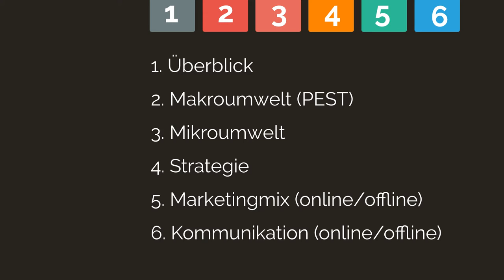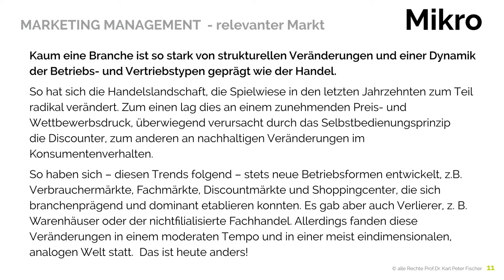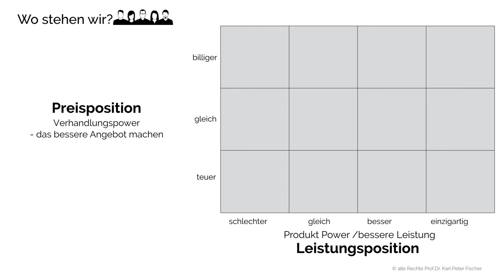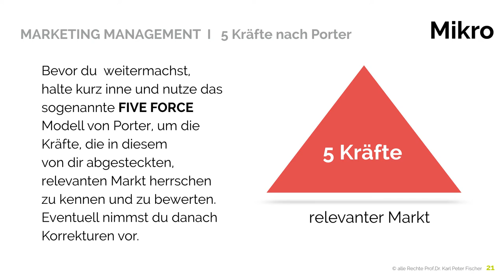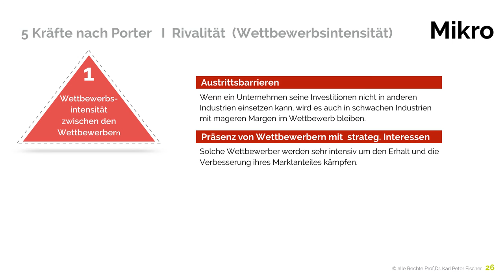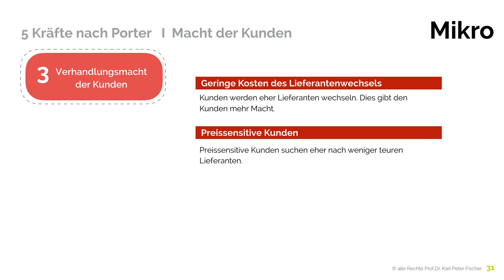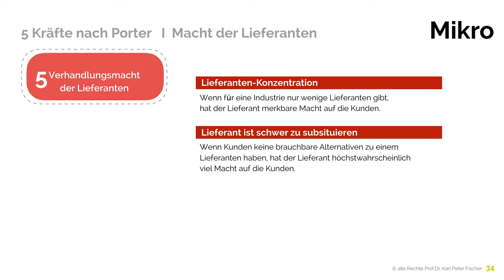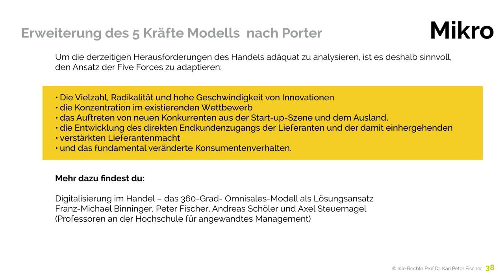Marketing Management Prozess 5 force model 04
Im Rahmen meiner Reihe Marketing Management Prozess als Basis für gutes Online Marketing auf meinem YT Channel  habe ich im Bereich Analyse - Markt - hier das Porter 5 Force Modell besprochen und kurz aufgezeigt, an welchen Stellen dieses Modell optimiert werden kann.  Das ganze mit Blick auf den Handel.

LG euer Karl Peter

Kaum eine Branche ist so stark von strukturellen Veränderungen und einer Dynamik der Betriebs- und Vertriebstypen geprägt wie der Handel.

So hat sich die Handelslandschaft, die Spielwiese in den letzten Jahrzehnten zum Teil radikal verändert. Zum einen lag dies an einem zunehmenden Preis- und Wettbewerbsdruck, über- wiegend verursacht durch das Selbstbedienungsprinzip oder die Discounter, zum anderen an nachhaltigen Veränderungen im Konsumentenverhalten. So haben sich – diesen Trends folgend – stets neue Betriebsformen entwickelt, z.B. Verbrauchermärkte, Fachmärkte, Discountmärkte und Shoppingcenter, die sich branchenprägend und dominant etablieren konnten. Es gab aber auch Verlierer, z. B. Warenhäuser oder der nichtfilialisierte
Fachhandel. Allerdings fanden diese Veränderungen in einem moderaten Tempo
und in einer meist eindimensionalen, analogen Welt statt.

Durch die Digitalisierung und die daraus resultierenden ubiquitären Einkaufsmöglichkeiten ist die Einkaufswelt für den Kunden und für den Händler gleichermaßen multidimensional geworden, was die Herausforderungen für den Handel insgesamt viel
komplexer werden lässt.
Ein verändertes Konsumentenverhalten mit einem hohen Grad an
Individualisierungswünschen erhöht die Variantenvielfalt und nimmt erheblichen Einfluss auf die Sortimentsgestaltung des Handels (vgl. Nitt-Drießelmann 2013, S. 45 f.).
Aus dem Anspruch heraus, eine hohe Beratungsqualität zu bieten und auf individuelle  Kundenwünsche einzugehen, geht im Handel oft auch eine Komplexität in der Leistungserbringung
einher. Die Antwort auf komplexe Sachverhalte heißt aber nicht die Schaffung noch komplexerer Prozesse, sondern vielmehr Vereinfachung.

Die Herausforderung heißt, Kundenwünsche zu erfüllen und dabei entstehende unternehmensinterne Komplexitätsfaktoren erkennen, vermeiden, verringern und beherrschen zu können.

Die fünf Kräfte des digitalen Wandels im Handel

Zur Bewertung der aktuellen Situation im deutschen Handel eignet sich der klassische Five-Forces-Ansatz von Porter, der folgende fünf Wettbewerbskräfte identifiziert: Substitutionsprodukte, bisherigen Wettbewerb, neue Wettbewerber, Konsumenten- und Liefe-
rantenmacht (vgl. Porter 2013). In Bezug auf die aktuellen Herausforderungen, die durch die Digitalisierung entstehen, lassen sich abweichend zu Porter dabei zunächst zwei
Besonderheiten festhalten:

In Bezug auf die aktuellen Herausforderungen, die durch die Digitalisierung entstehen, lassen sich abweichend zu Porter dabei zunächst zwei Besonderheiten festhalten:

Gleichzeitigkeit des Wandels:

Ein typisches Szenario aus vergangenen Zeiten sieht vor, dass zum Beispiel mit den Discountern neue Handelsformate auftreten, Lieferanten- und Konsumentenmacht sich zur gleichen Zeit jedoch nicht fundamental verändern. Zurzeit ist dies anders: Alle fünf Wettbewerbskräfte ändern sich gleichzeitig und fundamental.

Interdependenz und geringere Trennschärfe der Faktoren: Die fünf Wettbewerbskräfte sind interdependent und schwierig voneinander abzugrenzen.

Beispielweise tritt Amaon zugleich über die Marktplatzfunktion als Kunde und zugleich auch als direkter Wettbewerber des Handels auf.

Markenartikler bieten ihre Produkte direkt über ihre E-Commerce-Plattform an, werden damit zu neuen Wettbewerbern und erhöhen da- mit gleichzeitig ihre Lieferantenmacht.

Neue technologische Innovationen im Social- Media-Bereich werden zugleich zu Substitutionsprodukten (Social Commerce) und Instrumenten des Handels (Social-Media-Marketing) im Wettbewerb.

Um die derzeitigen Herausforderungen des Handels adäquat zu analysieren, ist es deshalb sinnvoll, den Ansatz der Five Forces zu adaptieren:

Die Vielzahl, Radikalität und hohe Geschwindigkeit von Innovationen

die Konzentration im existierenden Wettbewerb
das Auftreten von neuen Konkurrenten aus der Start-up-Szene und dem Ausland,  die Entwicklung des direkten Endkundenzugangs der Lieferanten und der damit einhergehenden
verstärkten Lieferantenmacht und das fundamental veränderte Konsumentenverhalten.

Digitalisierung im Handel – das 360-Grad- Omnisales-Modell als Lösungsansatz von  den Proferssoren der Hochschule für angewandrtes Management.
Franz-Michael Binninger, Karl Peter Fischer, Andreas Schöler und Axel Steuernagel